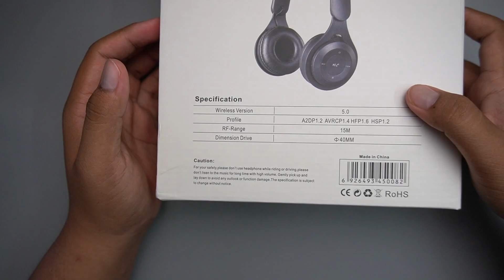BAWAH RM100 | Headphone RM25 Ni Rasa Murah Tapi Bunyi Layan...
Untuk Gadget Bawah RM100 kali ni,saya bawakan sebuah wireless earphone,dengan bunyi yang layan untuk harganya dan ada fungsi seperti radio dan memori kad.Berbaloi ke? Jom saya review